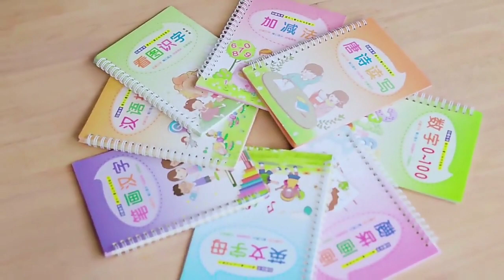smart kids Gedgets.